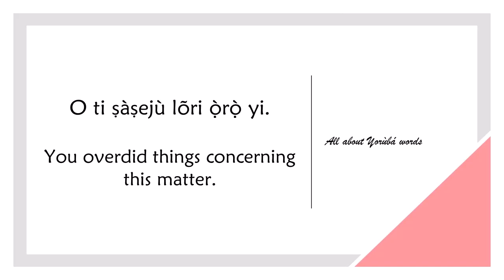How to say OVERDO in YORUBA